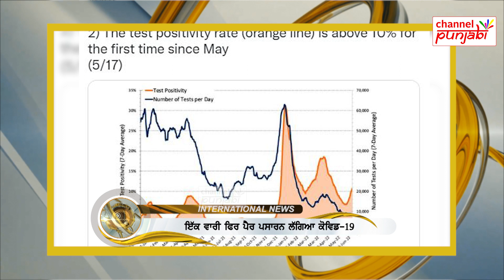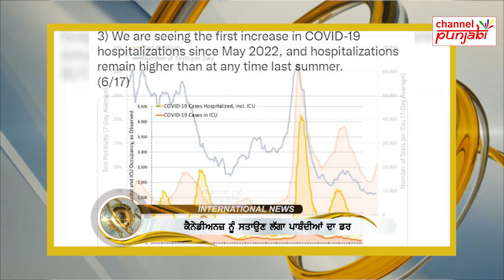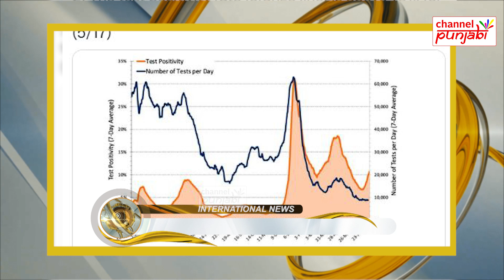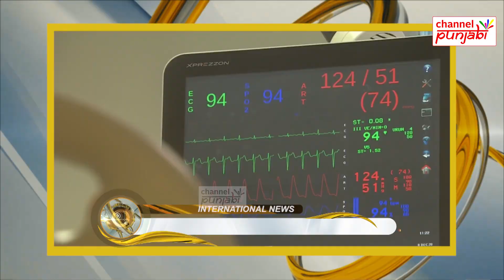ਤੜਕੇ-ਤੜਕੇ ਆਈ ਵੱਡੀ ਖ਼ਬਰ, ਕੈਨੇਡਾ 'ਚ ਮੁੜ ਪਾਬੰਦੀਆਂ ਲੱਗਣ ਬਾਰੇ ਵੱਡੀ ਅਪਡੇਟ